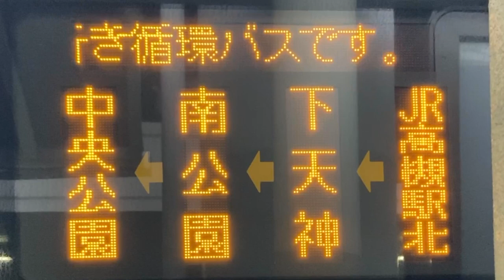LED式行先表示器 高槻市営バス